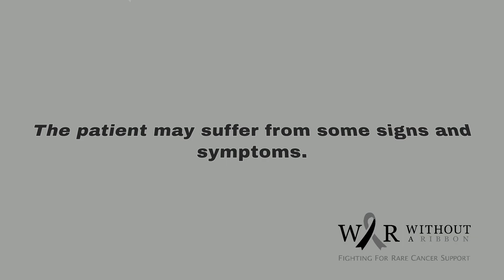NEUROFIBROSARCOMA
A neurofibrosarcoma is a type of connective tissue (tissues that bind, separate, or support other tissues or organs) cancer that surrounds the nerves, these tissue cells receive the signals from the brain and stimulate the movements. Tumours develop mostly at the lower legs, thighs, arm, forearms, and the areas around the spinal cord (vertebral column). It is more common in children.